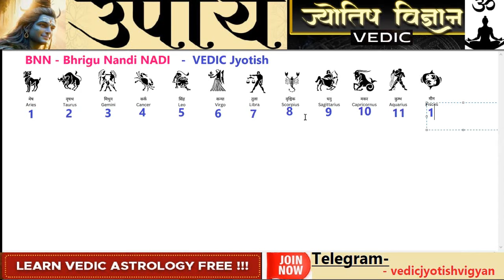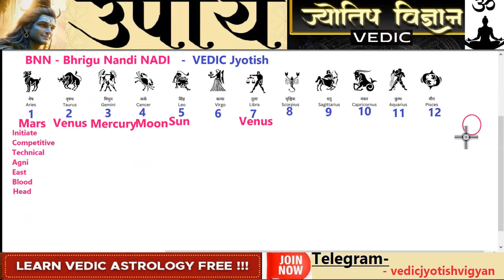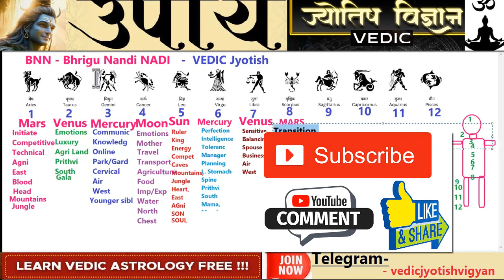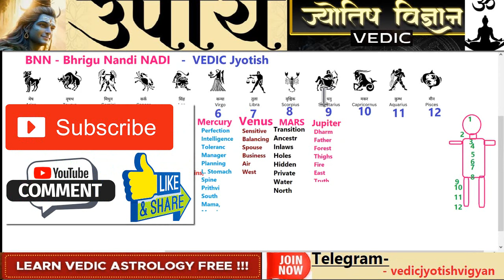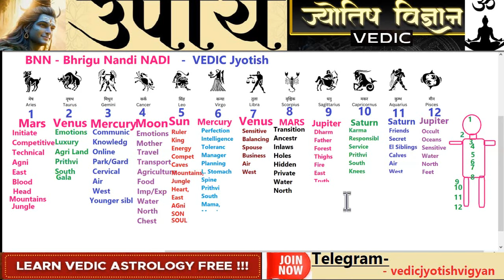Discover the Hidden Power of Rashi in Vedic Astrology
Discover the Hidden Power of Rashi in Vedic Astrology and Bhrigu Nandi Nadi (BNN)

00:00:00 | BNN limitation
00:01:00 | Rashi
00:03:05 | Mesh Rashi
00:08:45 | Varsabh Rashi
00:14:30 | Mithun Rashi
00:16:30 | Kark Rashi
00:23:00 | Singh Rashi
00:26:10 | Kanya Rashi
00:29:30 | Tula Rashi
00:33:00 | Varschik Rashi
00:38:00 | Dhanu Rashi
00:45:20 | Makar Rashi
00:50:50 | Meen Rashi